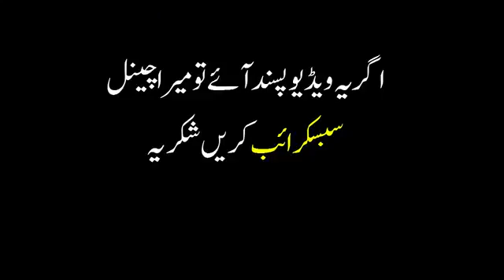Geo_Analysis_On_Babar_Azam_Hold_New_Record___Pakis